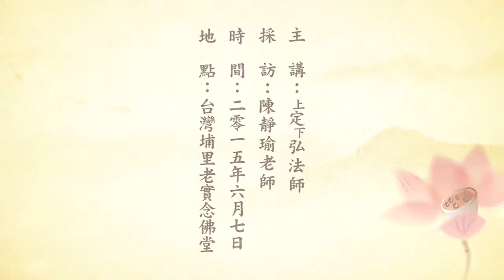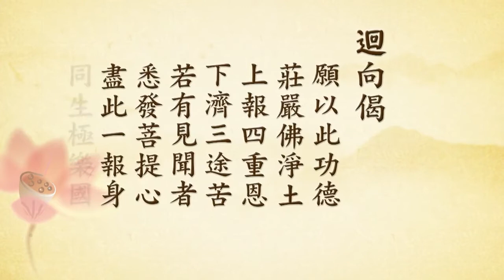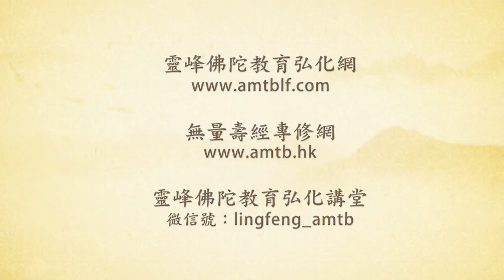护持三宝 当仁不让 2 定弘法师主讲 陈静瑜老师采访